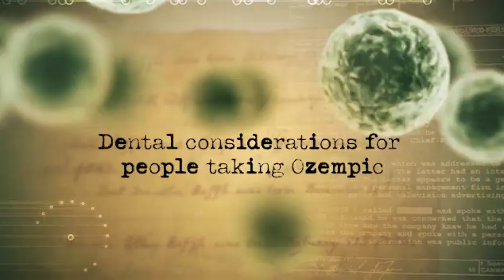Dental considerations for people taking Ozempic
Taking Ozempic (semaglutide) can have some very surprising effects on a dental patient's care. Here's everything dental professionals need to know about caring for patients on this medication.